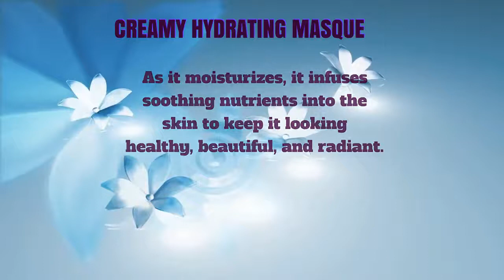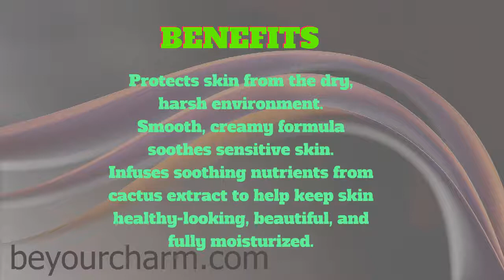BE YOUR CHARM CREAMY HYDRATING MASQUE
This nourishing face and neck
mask is a hydration magnet that
binds moisture to the skin to
reduce dryness and bring out a
natural, dewy glow.
As it moisturizes, it infuses
soothing nutrients into the
skin to keep it looking
healthy, beautiful, and radiant.